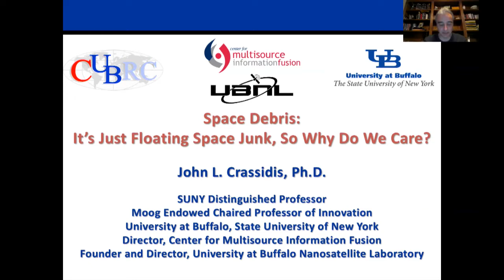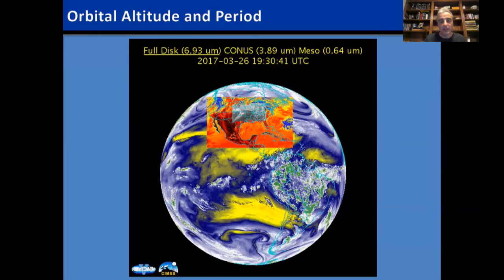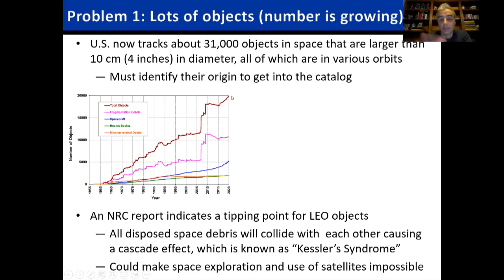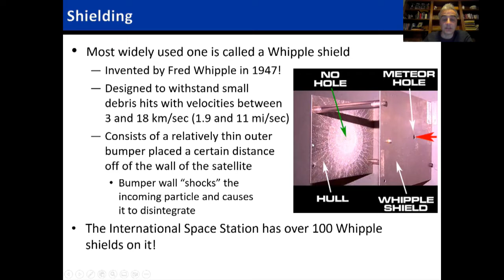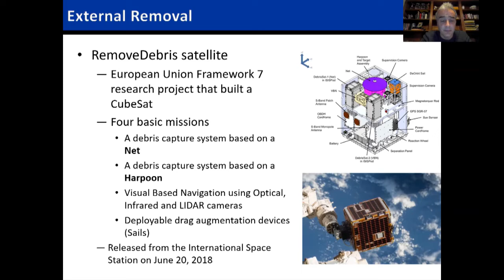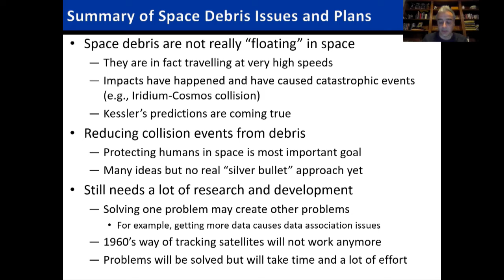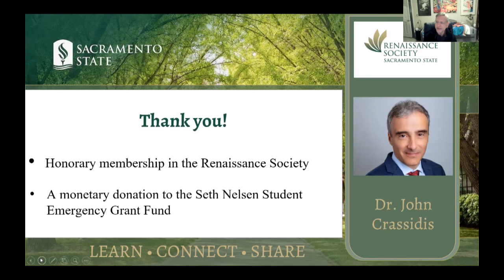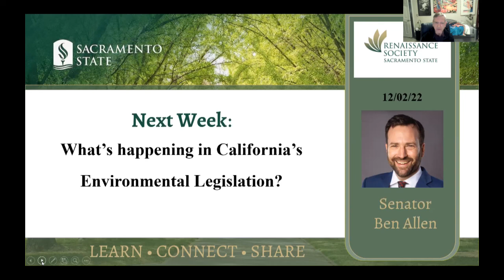Space Debris: It’s Just Floating Space Junk, So Why Do We Care? by Dr. John L. Crassidis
The Renaissance Society of Sacramento sponsors weekly Forums on various topics. To learn more about the Renaissance Society's classes go to:

 The US Air Force and Space Force maintains a catalog of nearly 30,000 resident space objects, made up of mostly debris. Dr. John L. Crassidis is dedicated to the importance of mitigating the effects of such space debris. He is a distinguished Professor and Director of the Nanosatellite Laboratory at the University of Buffalo, and has held five fellowships in space-related societies. With his veritable trove of insights on this subject, Dr. Crassidis will provide an overview of why space debris needs to be studied and taken seriously. He will offer several real-world examples of incidents that have occurred as well as current approaches to mitigate the negative effects of space debris.